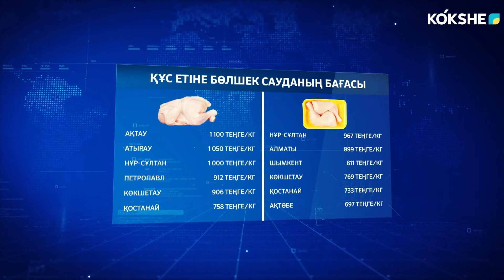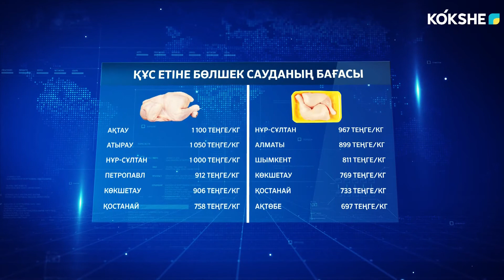АҚМОЛА ОБЛЫСЫ ҚҰС ЕТІН ӨНДІРУ БОЙЫНША ҮЗДІК ҮШТІК ҚАТАРЫНДА